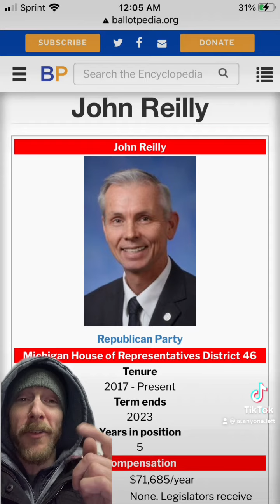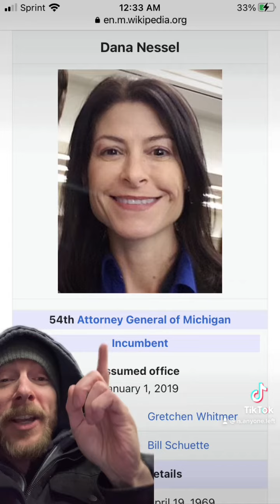Michigan political chaos from the MiGOP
Checking back in with Macomb County GOP